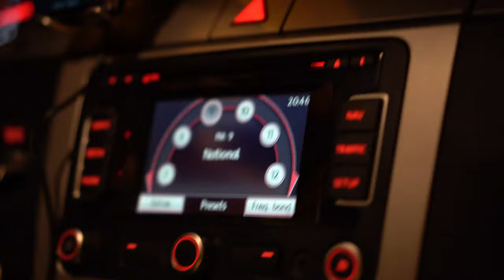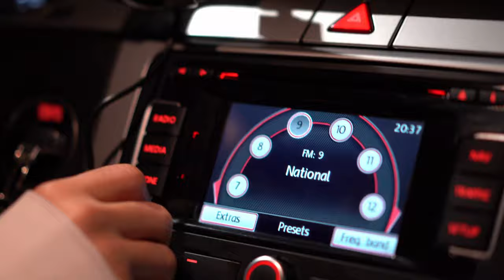AM EMISIUNE LA RADIO alaturi de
Am raspuns invitatiei celor de la Ofensiva Nationala de pe National Fm si pentru cateva ore am avut emisiunea noastra !! Am vorbit despre o gramada de chestii, am ras foarte mult si chiar au fost momente emotionante.